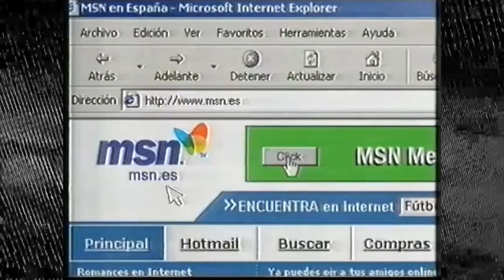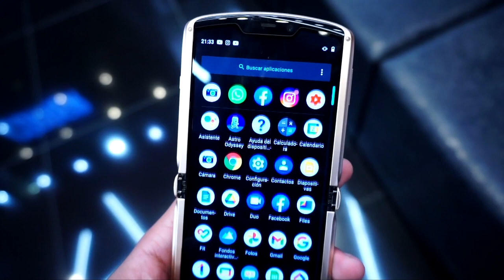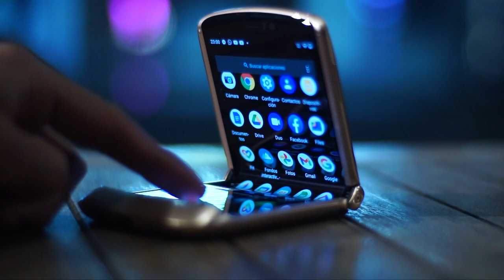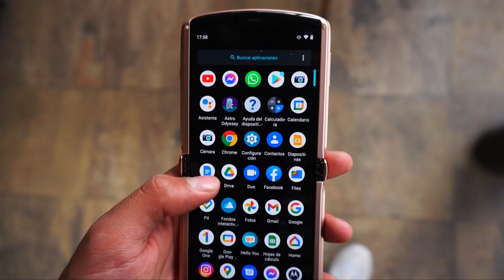Motorola Razr 5g / Nostalgia